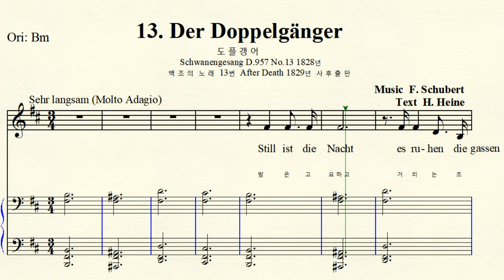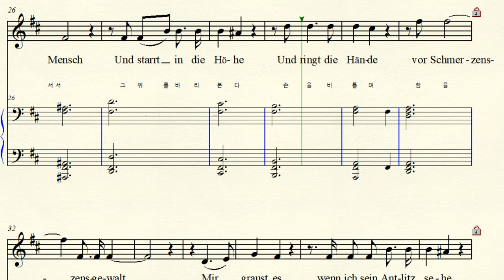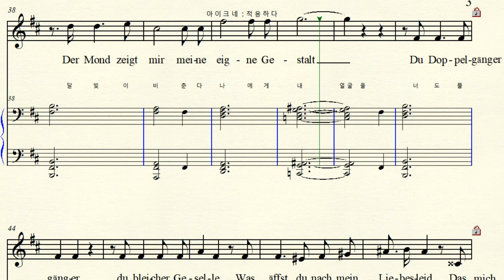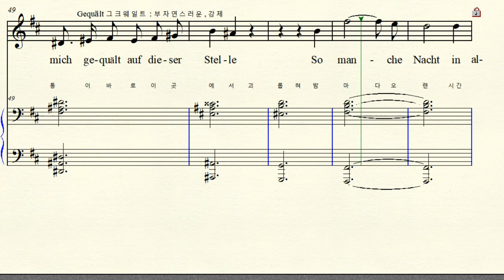3-121 Der Doppelgänger 도플갱어 Schubert 슈베르트 Schwanengesang D.957 No.13 백조의 노래 Original B minor 나단조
Music by F. Schubert 프란츠 슈베르트 Text by H. Heine 하인리히 하이네 Schwanengesang D.957 No.13 1828년 연가곡 백조의 노래 After Death 1829년 출판 13. Der Doppelgänger 도플갱어 (그림자, 분신)
Original B minor 원조성 나단조 악보 가사해석